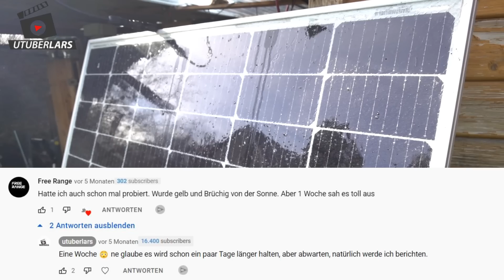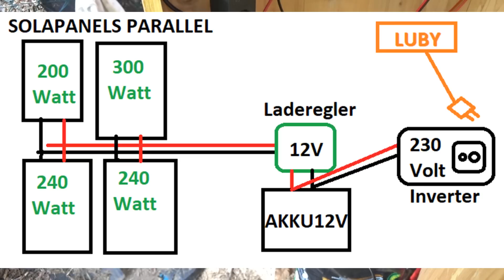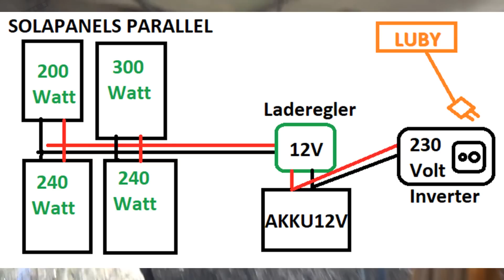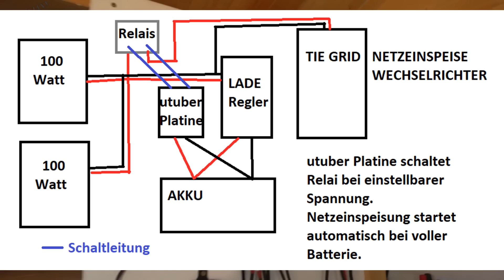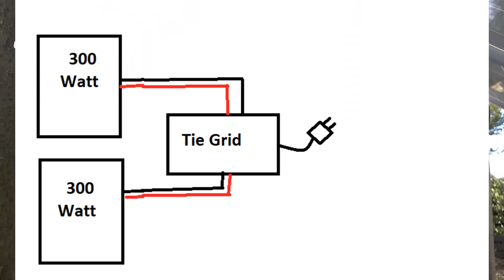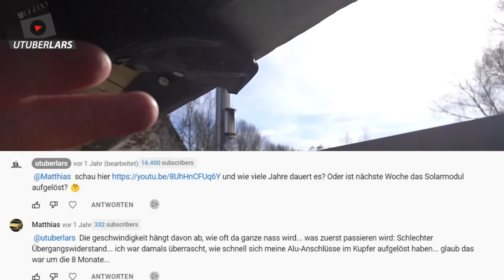Wie entwickelt sich meine Solaranlage Saisonstart 22 ein update utuberlars solarinsel für Anfänger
Meine Hobby Solaranlagen im Garten, wie haben die überwintert und überhaupt was gibt es neues? Funktionieren die Wechselrichter noch. Is das Modul von Felix schon vergilbt? Hat sich der Alurahmen meiner Module schon aufgelöst?

Das und mehr im Video... Viel Spaß
0:00 Hallo Freunde des solaren Saisonstarts
0:29 Solarmodul mit Epoxydharz reparieren?
1:50 schön draußen zu sein 1. Anlage
3:40 zweite Anlage
6:36 Erdung
9:26 Sicherheit
9:58 Ende
Danke das Du meine Videos schaust und mich auf dem Weg meiner privaten Energiewende begleitest.

Merchandising...

Bei Amazon Solar:

oder
Hier meine Amazon Wunschliste: